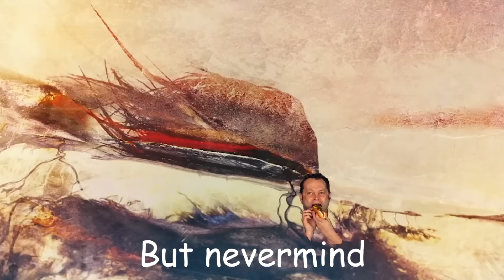True Detective Season 2 Sing - Along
Celebrate everyone's favourite season of True Detective with a karaoke sing along!

- I actually liked season 2 -